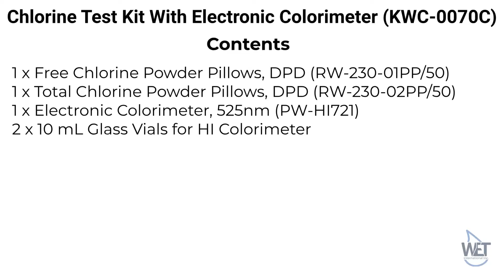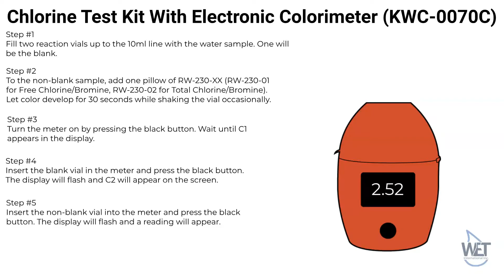Chlorine (KWC-0070C) Test Kit Instructions | Electronic Colorimeter | Water Conditioning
Water Conditioning and Purification Test Procedures
Chlorine (KWC-0070C) Test Kit Instructions